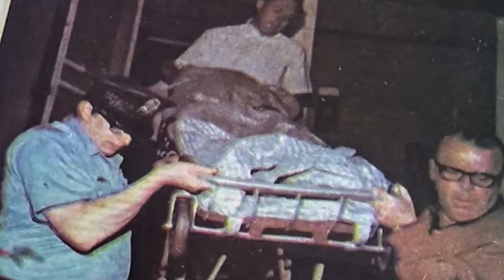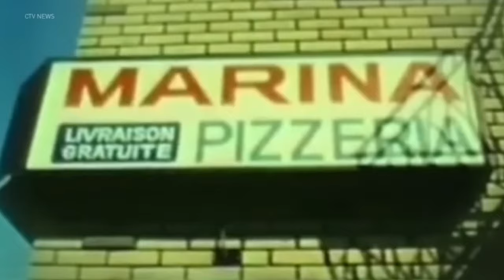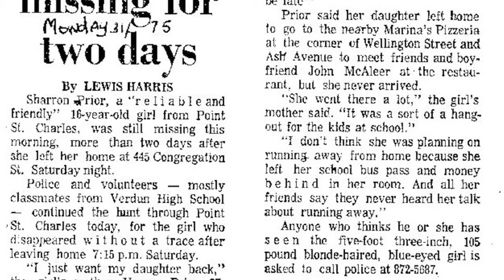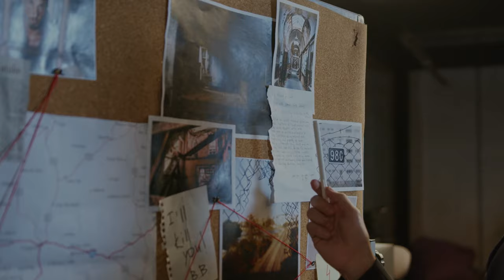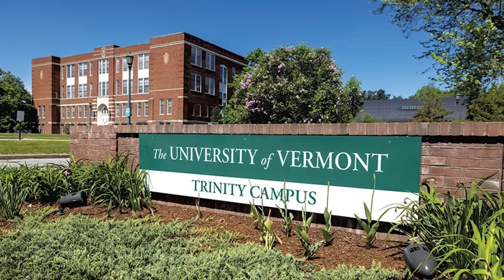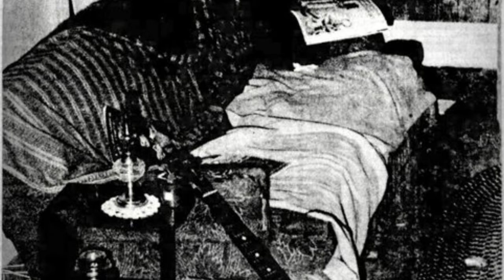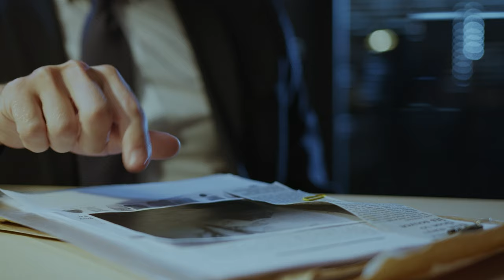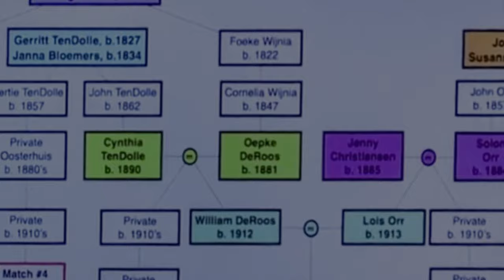Der Fall Sharon Prior & Der Fall Nach 50 Jahren GELÖST | Gelöste Fälle -Deutsch Doku - Kriminalfälle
Rita Patricia Curran Case Sources

Web Seluths
Burlington Police
Daily Beast

WCHS Eyewitness News Youtube Channel
CTV News
CityNews

Alle Materialien in diesen Videos werden zu Informationszwecken verwendet.